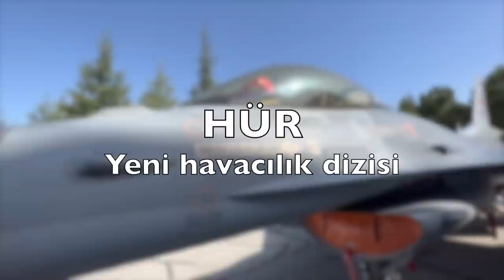Türk pilotlarının hayatı HÜR dizisinde anlatılıyor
Türk Hava Kuvvetleri'nde görev yapan pilotların hayatın anlatan HÜR dizisi, TRT'nin dijital platformu Tabii'de yayınlanmaya başlıyor. Dizi çekimleri için geçtiğimiz yıl Eylül ayında özel izinle Eskişehir'de 1. Ana Jet Üs Komutanlığı'na gittik. Ekiple röportaj yaptık... İşte çekimlerimiz.
Videomuzun müziği, değerli takipçimiz Selçuk Çelebi tarafından hazırlandı:
Kanalı  @Ambient Music Selcuk Celebi   Eserlerine ulaşmak için: